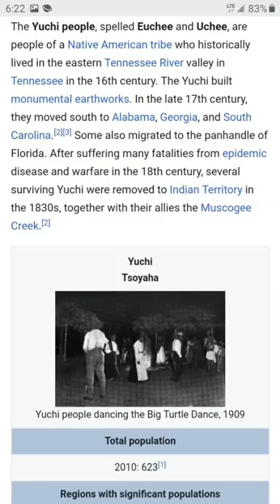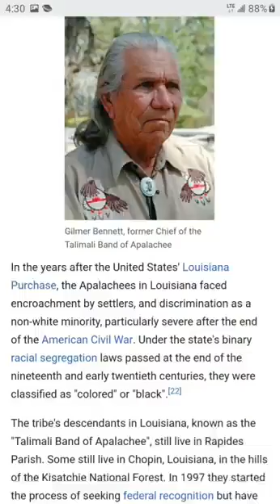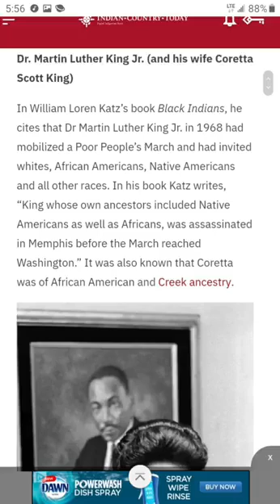American Revolution Type Beat